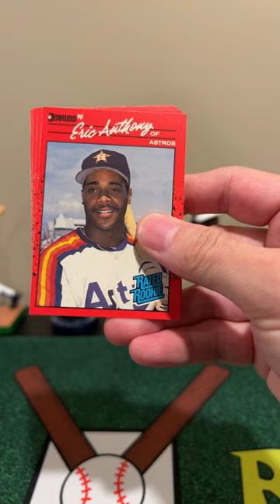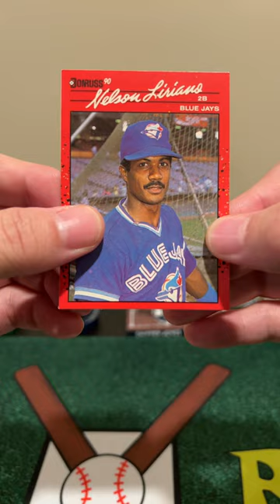1990 Donruss Baseball Pack Rip